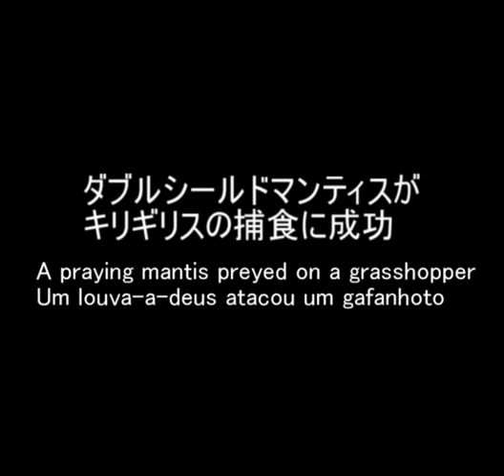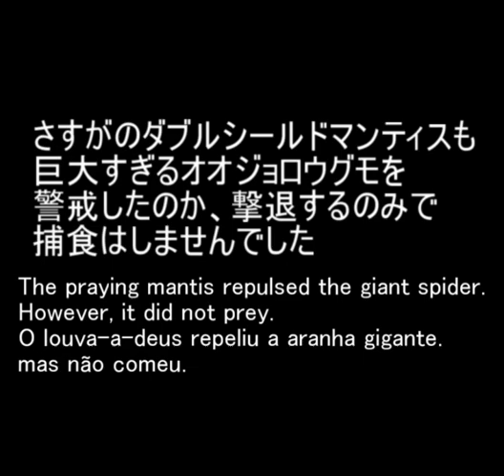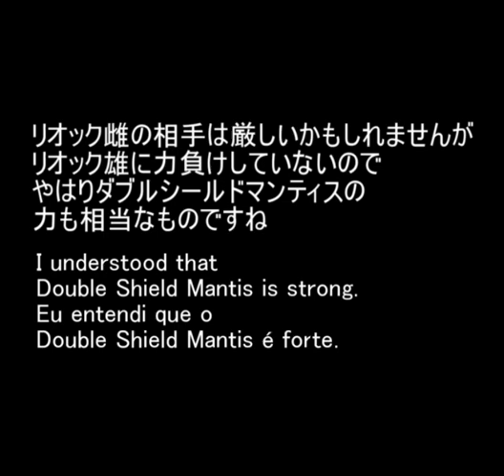【カマキリ界の帝王】ダブルシールドマンティスの狩り キリギリス、オオジョロウグモ、リオック雄 praying mantis vs katydid,Giant spider,Sia ferox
VSキリギリス　開始時間 00:00～
VSオオジョロウグモ　開始時間 00:43～
VSリオック雄　開始時間 01:32～